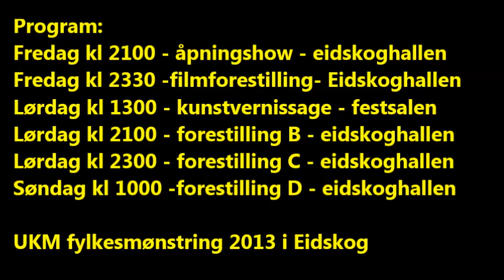UKM Eidskog - Kingwings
Kingwings - UKM Eidskog 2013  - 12. April klokken 21:00 i Eidskoghallen